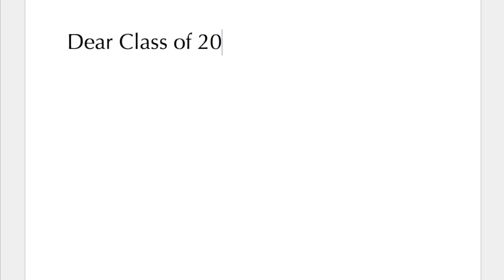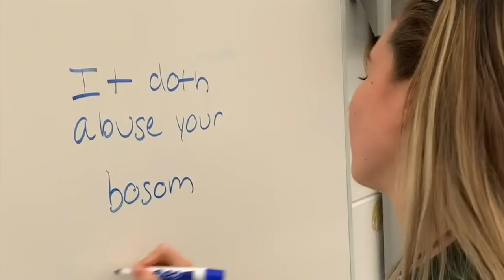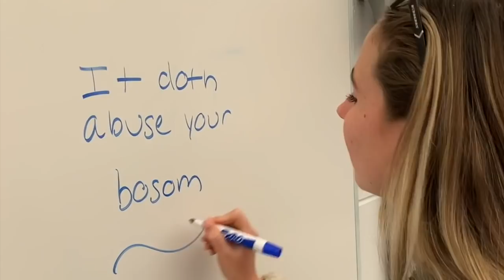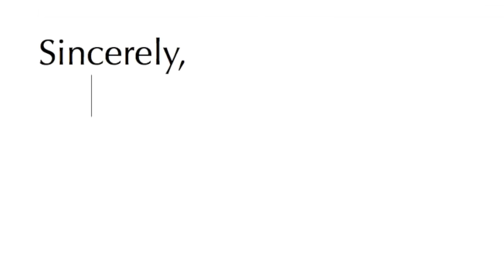Colts Neck High School: Senior Send-Off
As I am sure you have noticed, we are different than most senior classes. That said, the point of our putting this together was to remind the student body of who we are when we are together.  This video captures moments from our senior year both in and out of the classroom. The cards we were dealt may not have been all that favorable, but we’ve made the most of our senior year and I want you all to remember that as we move onto the next chapter in our lives separate from each other. My fellow officer- Maggie O'Brien, did a great job of making suggestions that would include more of the class so I thank her for the help as always. But… all in all, This video is my goodbye, our goodbye to you guys. Enjoy.